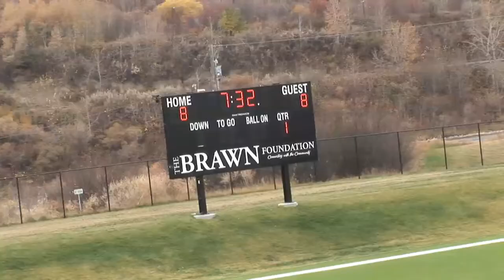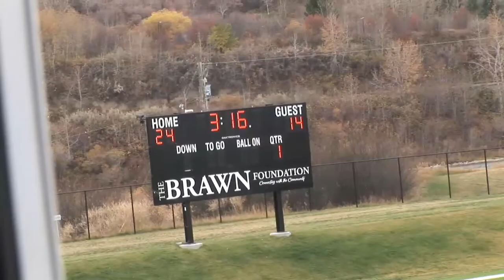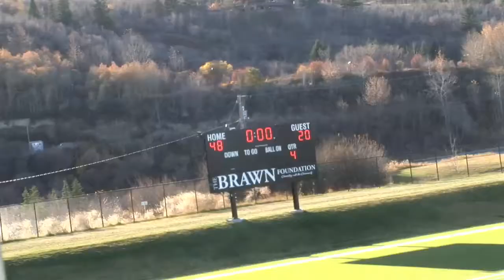Pee Wee Oct 22 Stamps vs Cowboy Navy